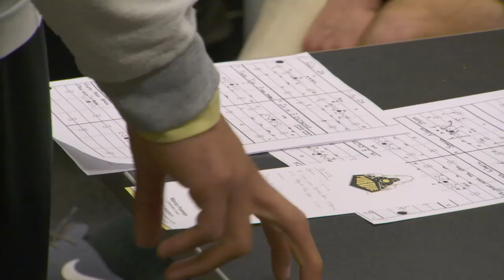The Journey: Big Ten Football 2014 - Ja’Whaun Bentley Feature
Meet Purdue’s true freshman middle linebacker Ja’Whaun Bentley. (From episode 4 of The Journey: Big Ten Football 2014.)